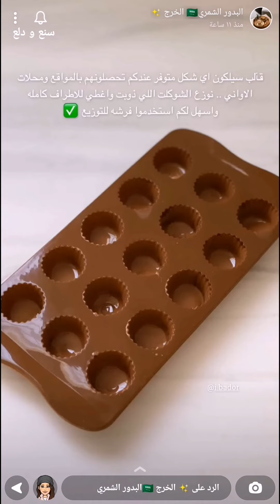حلى الاوريو بالشوكولاتة مايحتاج حوسه والطعم خطيررر 😋✨ البدور الشمري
حلى الاوريو بالشوكولاتة مايحتاج حوسه والطعم خطيررر 😋✨ سناب البدور الشمري ...
وبالعافية 💖
اكواد الخصم في ايهيرب ( iherb cod ) AYA2301 - AXQ2120
مشاهدة ممتعة ،،
حلى,
حلا,
حلى الاوريو ,
حلى بالاوريو,
حلى الاوريو بالشوكولاتة,
حلى فاخر,
حلى سهل,
حلى سريع,
حلى لذيذ,
حلى قهوه,
حلى فخم,
حلى بالشعيرية الباكستانية,
حلى ضيافة,
حلى بالتشوكلت,
حلى قوالب,
حلى ترند,
حلى بدون فرن,
طبخات,
وصفات,
اكلات,
اطباق,
مطبخ,
طبخ,
سناب طبخ,
سنابات طبخ,
طبخات سناب شات,
وصفات سناب,